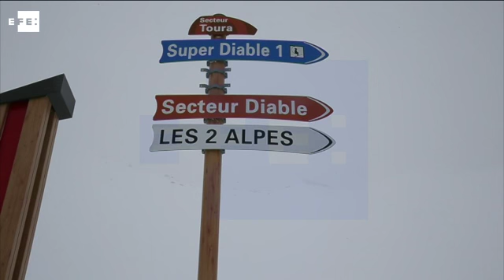La estación de los Alpes retoma la normalidad tras el alud que dejó 3 muertos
París, 14 ene (EFE/EPA).- (Imagen: Sebastien Nogier) Tres personas murieron ayer en una avalancha en los Alpes franceses, que se desencadenó en una pista negra (de gran dificultad) cerrada y arrastró principalmente a un grupo de estudiantes de un instituto de Lyon (este de Francia).